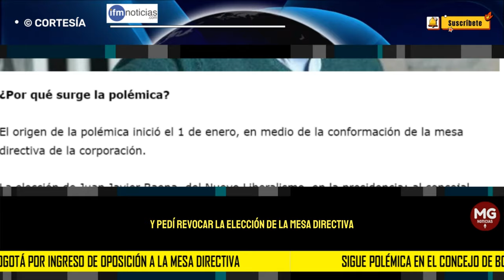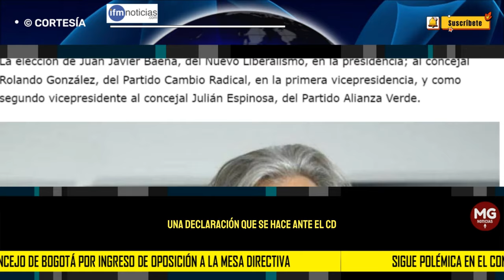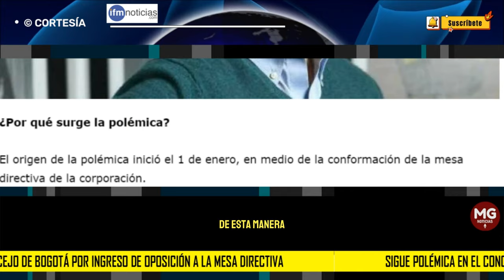🔴 SIGUE POLÉMICA EN CONCEJO DE BOGOTÁ POR INGRESO DE OPOSICIÓN EN LA MESA DIRECTIVA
El Pacto Histórico y la bancada de Con Toda por Bogotá de Juan Daniel Oviedo, radicaron una proposición para buscar modificar el orden del día y pedir revocar la elección de la mesa directiva, sin embargo, esa proposición fue negada.
IFM NOTICIAS